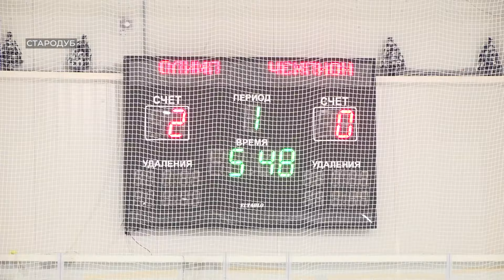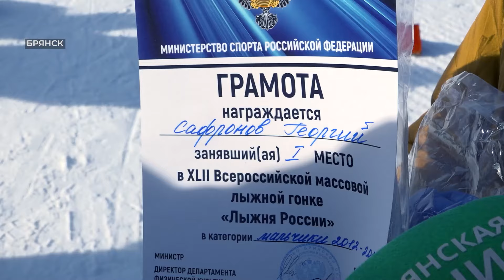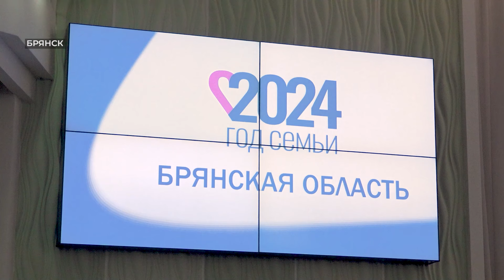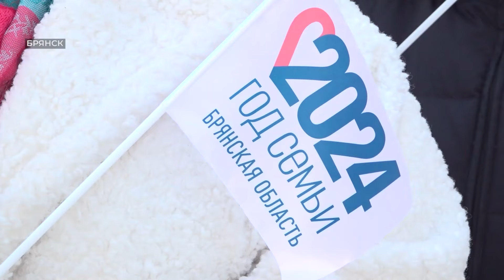«События недели» от 11 февраля 2024 года